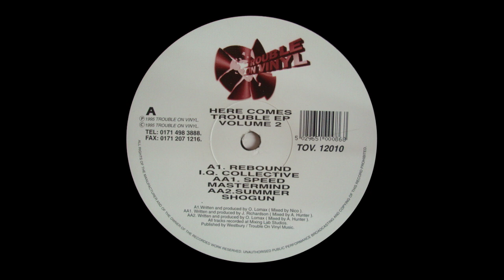Shogun – Summer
From «Here Comes Trouble EP (Volume 2)» 12" released on Trouble On Vinyl in 1995.